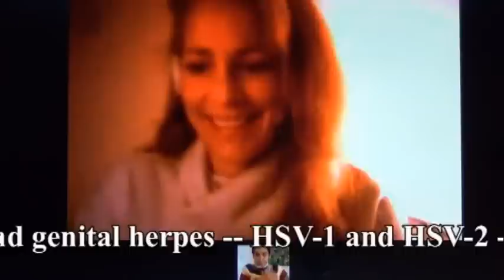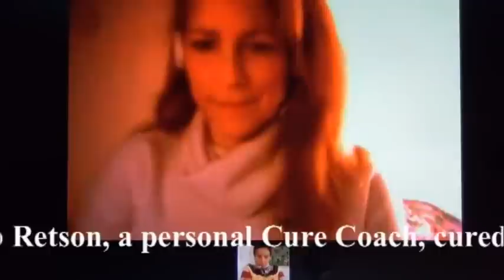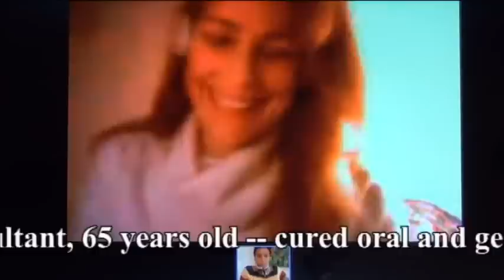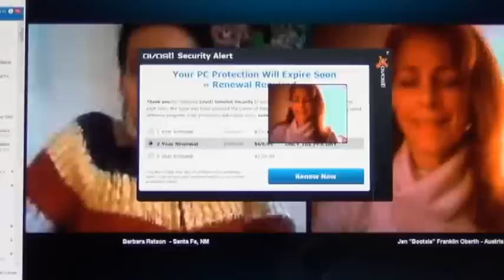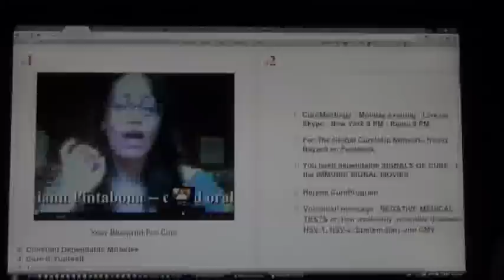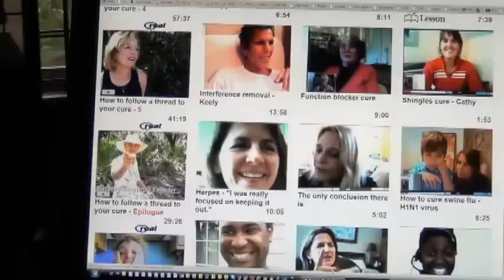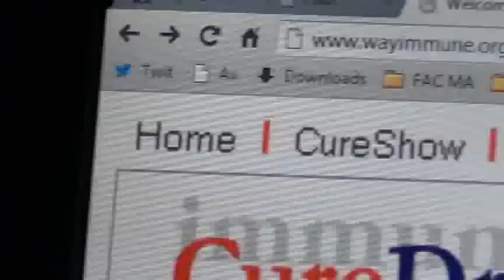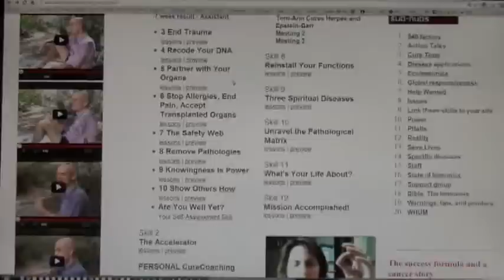How to Cure FLU in One Easy Lesson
§ Speak to a volunteer? -- 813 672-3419
-- to access and develop the ADVANCED SKILLS to CURE flu and flu SYMPTOMS -- as demonstrated in the movie above.
"Influenza, commonly referred to as the flu, is an infectious disease caused by RNA viruses of the family Orthomyxoviridae (the influenza viruses), that affects birds and mammals. The most common symptoms of the disease are chills, fever, sore throat, muscle pains, severe headache, coughing, weakness/fatigue and general discomfort.[1] Although it is often confused with other influenza-like illnesses, especially the common cold, influenza is a more severe disease caused by a different type of virus.[2] Influenza may produce nausea and vomiting, particularly in children,[1] but these symptoms are more common in the unrelated gastroenteritis, which is sometimes, inaccurately, referred to as "stomach flu."[3] Approximately 33% of persons with influenza are asymptomatic." -- Wikipedia
IMMUNICS § The CureDrive -- is a NONPROFIT where we DEMONSTRATE and teach IMMUNICS -- CURE of medically incurable diseases on camera.
§ Cure is FREE -- Because YOU cure it -- It's a SKILL, not a PILL.